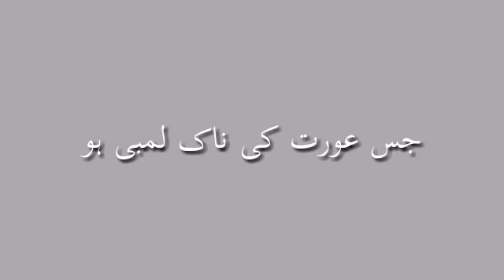naak sy aurat ki pehchan/urduhindiqoutes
naak sy aurat ki pehchan